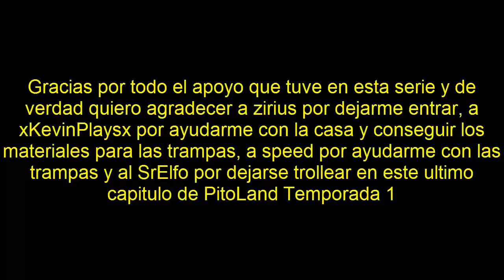PitoLand | Ep. 4 | Fin de la teporada | Mi ultima trampa funciona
Hola que tal gente... aca les dejo este pequeño video de la serie de maicraf (minecraft) llamada pitoland en el cual damos fin a la serie con unas trampas :D... no olvides que el que te habla es CaRLoZ1201 y hasta la proxima. nooos vemos

Esto es un gameplay en español Hecho por carloz1201 sobre: Maincraf (Minecraft) (version pc)

Skype: Carloz1201

Canales